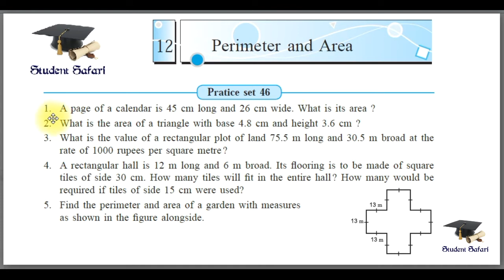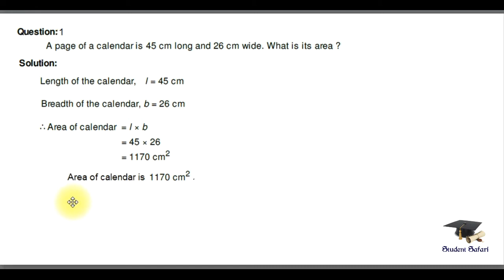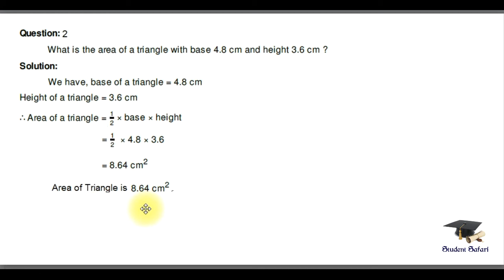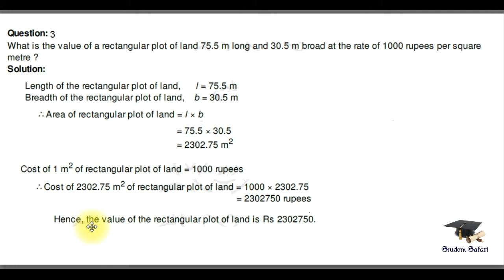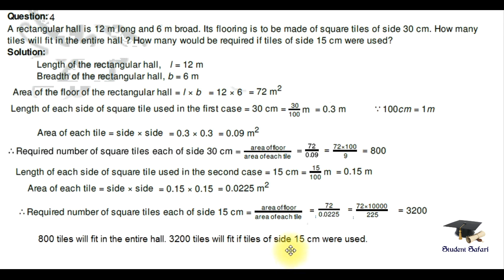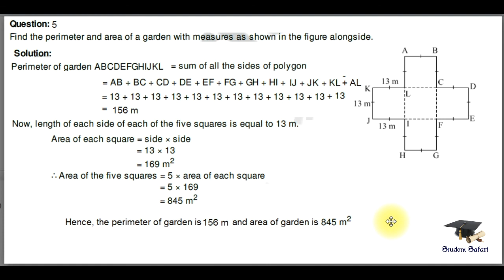7th Maths - Practice Set 46 - Perimeter and Area - Maharashtra State Board - Semi English Medium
Practice set 46 - Example 1 to 5
Perimeter and Area - Chapter 12
7th Maths - Semi English Medium